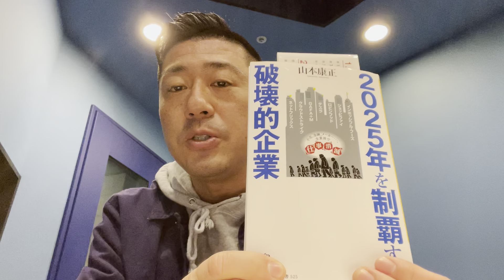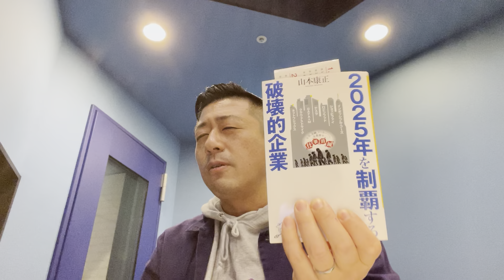山本康正著『2025年を制覇する破壊的企業』を読んだ。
ワクワクするような未来、

でもあるけど、

ウカウカしてんなよという啓示でもある。

必ずや訪れる未来をしっかり見据えて、じゃあ、自分はどうすんだ？ってことを今から考えていきたいです。